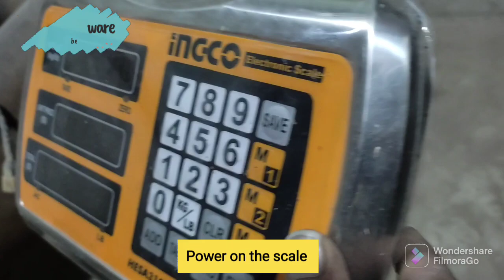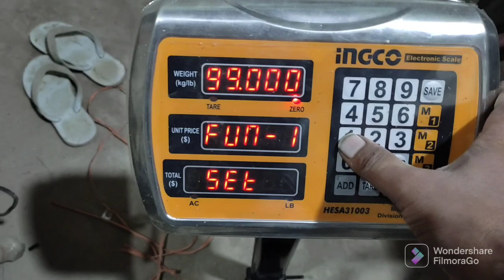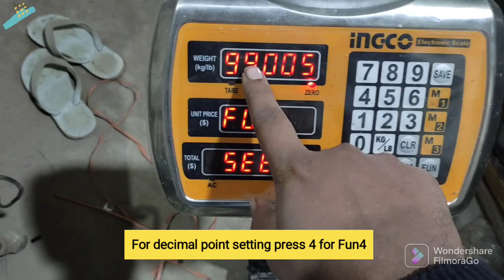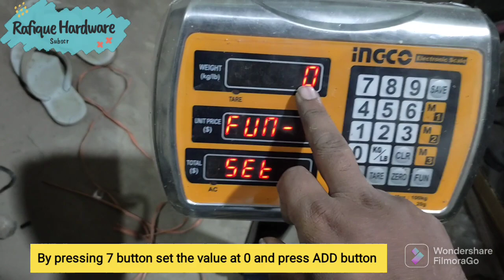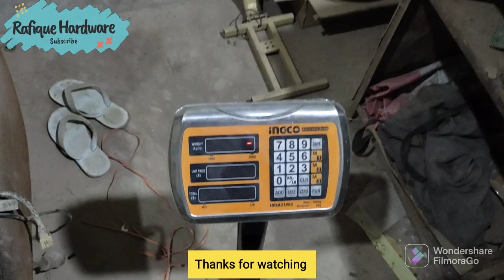Ingco 100kg weighing scale kanda calibration/100kg scale calibration/subtitle in English